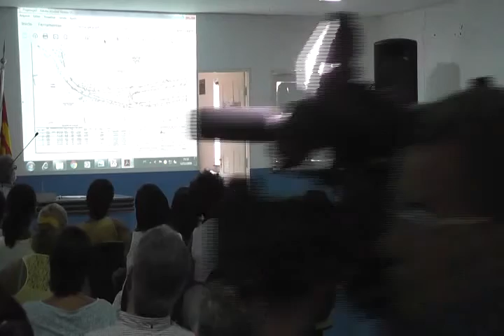Audiência Pública sobre a nova ponte Ilhéus Pontal 12/12/16 - 6/26